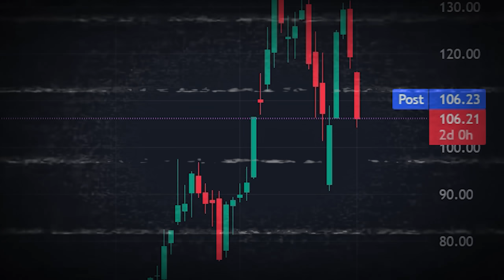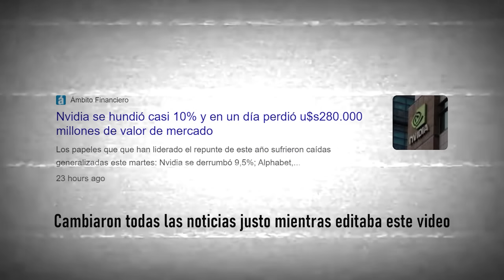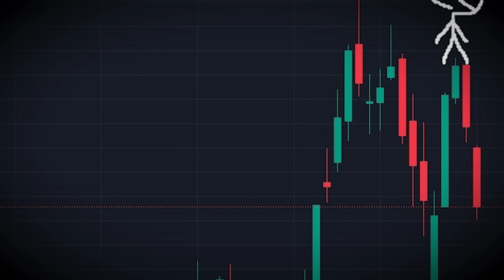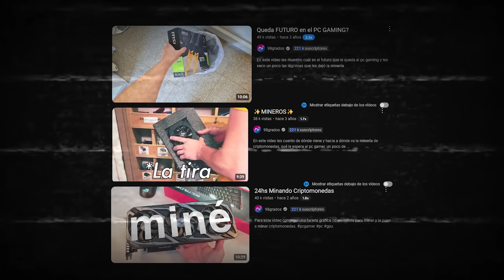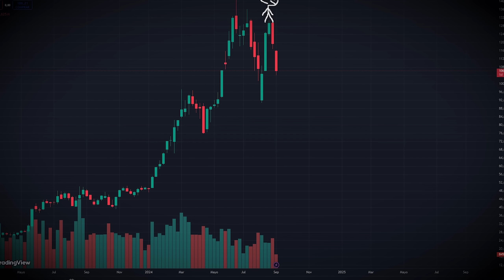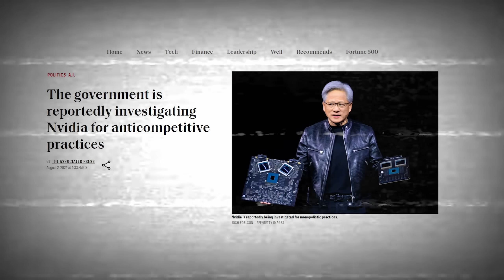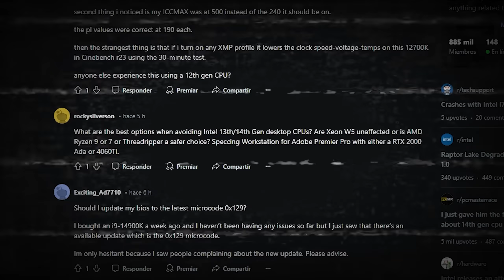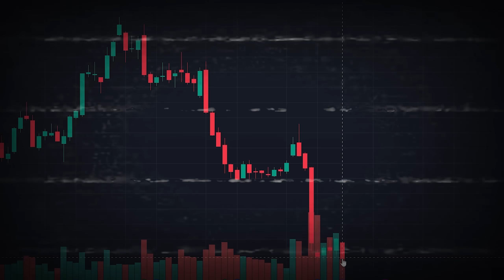Por qué Nvidia PERDERÁ SU PRIME?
En este video les cuento por qué creo que nvidia podría caer pronto.